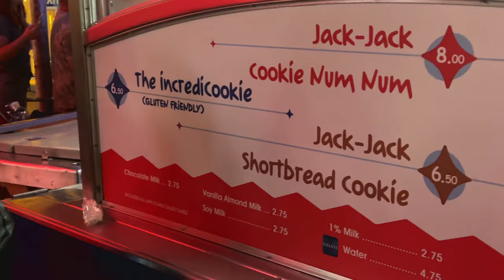Satisfy Your Cravings: Disneyland's Must-Try Eats and Fun Hangouts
Satisfy your cravings : Disneyland's must try-eats and fun hangouts , in this video we meet two characters in their Halloween costume and we try two treats for you guys and tell you our thoughts on it . Have you tried these treats or are you going too ? Have you met any characters in their Halloween costumes?